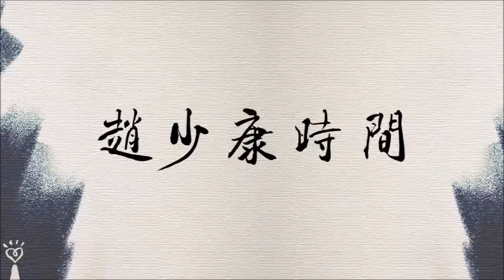2021.06.11【趙少康時間】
節目播出日期：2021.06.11（五），09:00-10:00

FM103.1 嘉義
FM107.3 埔里